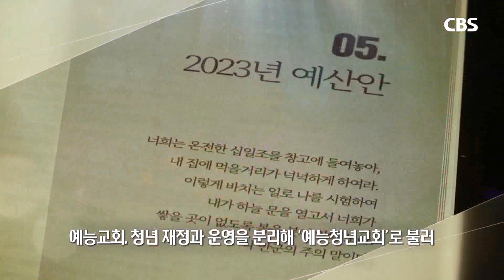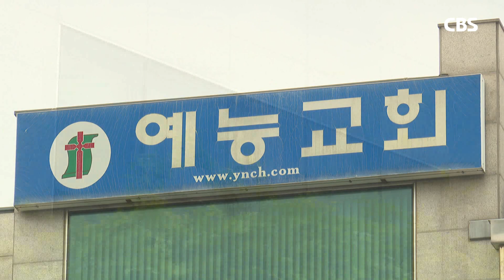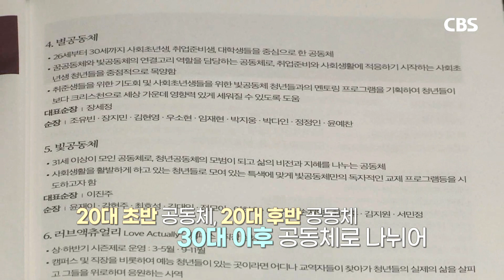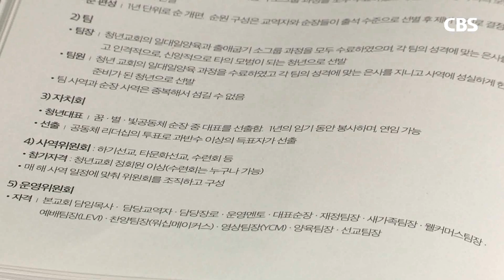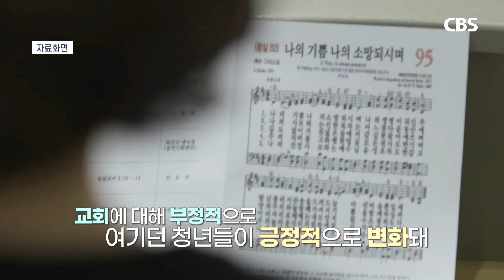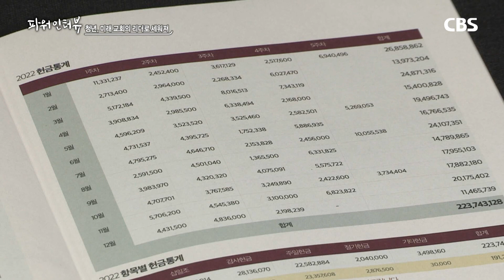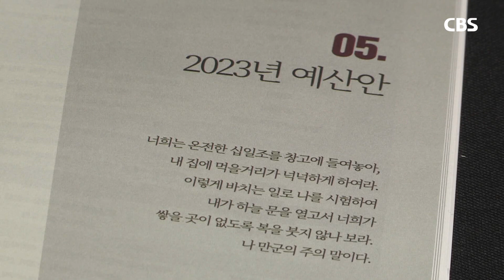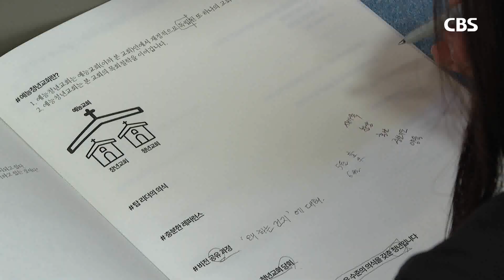[파워인터뷰] 예능청년교회 심성수 목사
파워인터뷰 127회 - 예능청년교회 심성수 목사